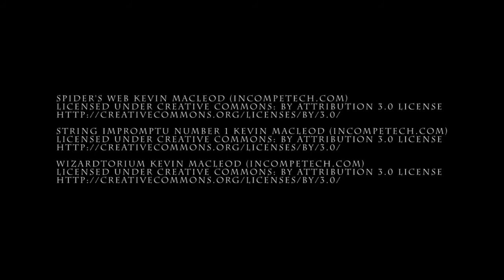ROK The Island Ep 1: "Mountain Men"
ROK The Island Episode 1: "The Mountain Men".